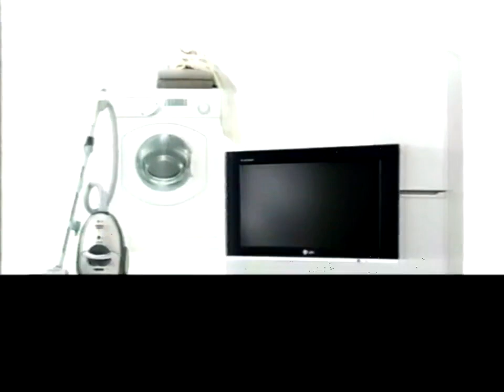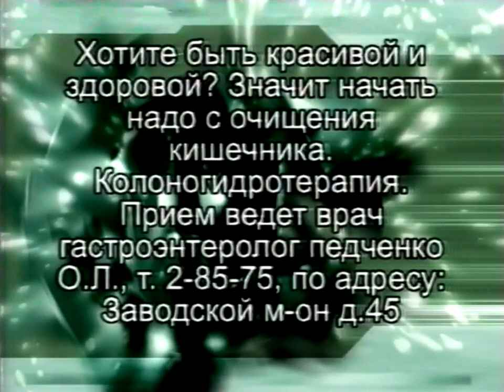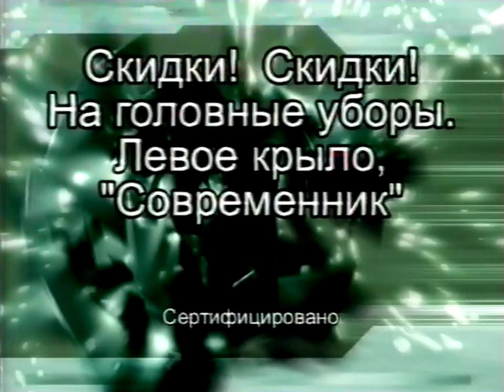Региональные рекламные блоки (СТС ТВ 7 [г Саяногорск, 15.09.2006 ][Агентство рекламы "Медведь"]